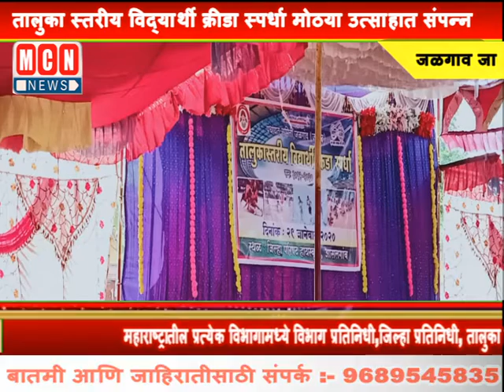तालुका स्तरीय विद्यार्थी क्रीडा स्पर्धा मोठया उत्साहात संपन्न